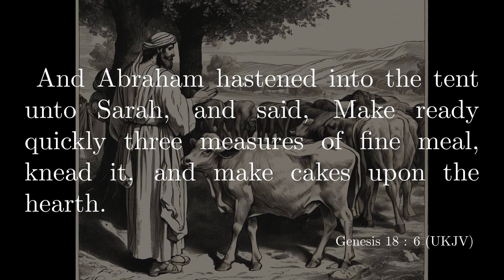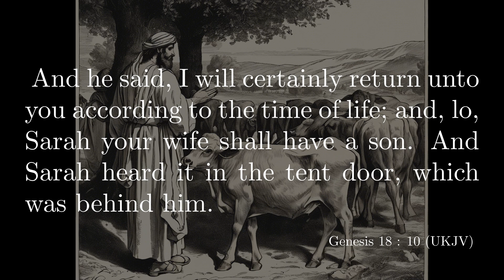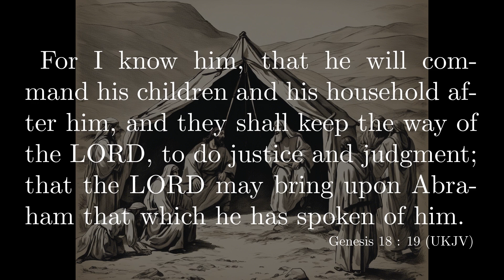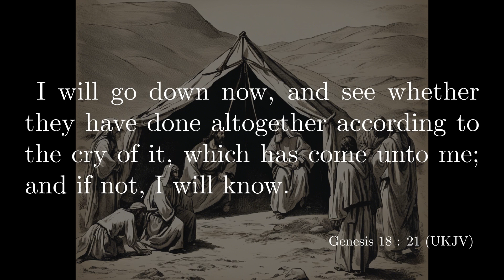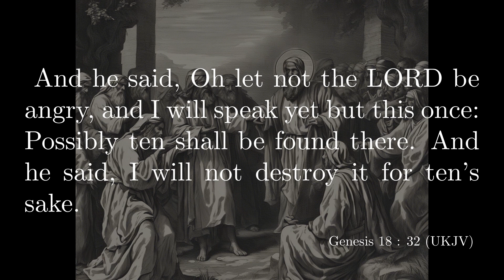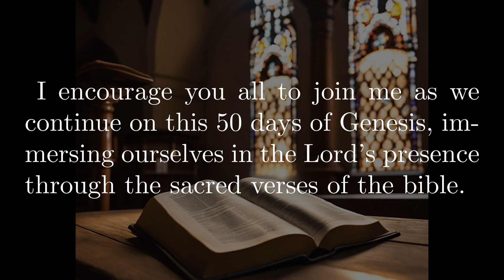50 Days of Genesis - Day 18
The Daily 5 Minute Bible

Genesis 18

And the LORD appeared unto him in the plains of Mamre: and he sat in the tent door in the heat of the day;
And he lift up his eyes and looked, and, lo, three men stood by him: and when he saw them, he ran to meet them from the tent door, and bowed himself toward the ground,
And said, My LORD, if now I have found favour in your sight, pass not away, I pray you, from your servant:
Let a little water, I pray you, be fetched, and wash your feet, and rest yourselves under the tree:
And I will fetch a morsel of bread, and comfort all of you your hearts; after that all of you shall pass on: for therefore are all of you come to your servant. And they said, So do, as you have said.
And Abraham hastened into the tent unto Sarah, and said, Make ready quickly three measures of fine meal, knead it, and make cakes upon the hearth.
And Abraham ran unto the herd, and fetched a calf tender and good, and gave it unto a young man; and he hasted to dress it.
And he took butter, and milk, and the calf which he had dressed, and set it before them; and he stood by them under the tree, and they did eat.
And they said unto him, Where is Sarah your wife? And he said, Behold, in the tent.
And he said, I will certainly return unto you according to the time of life; and, lo, Sarah your wife shall have a son. And Sarah heard it in the tent door, which was behind him.
Now Abraham and Sarah were old and well stricken in age; and it ceased to be with Sarah after the manner of women.
Therefore Sarah laughed within herself, saying, After I am waxed old shall I have pleasure, my lord being old also?
And the LORD said unto Abraham, Wherefore did Sarah laugh, saying, Shall I certainly bear a child, which am old?
Is any thing too hard for the LORD? At the time appointed I will return unto you, according to the time of life, and Sarah shall have a son.
Then Sarah denied, saying, I laughed not; for she was afraid. And he said, Nay; but you did laugh.
And the men rose up from thence, and looked toward Sodom: and Abraham went with them to bring them on the way.
And the LORD said, Shall I hide from Abraham that thing which I do;
Seeing that Abraham shall surely become a great and mighty nation, and all the nations of the earth shall be blessed in him?
For I know him, that he will command his children and his household after him, and they shall keep the way of the LORD, to do justice and judgment; that the LORD may bring upon Abraham that which he has spoken of him.
And the LORD said, Because the cry of Sodom and Gomorrah is great, and because their sin is very grievous;
I will go down now, and see whether they have done altogether according to the cry of it, which has come unto me; and if not, I will know.
And the men turned their faces from thence, and went toward Sodom: but Abraham stood yet before the LORD.
And Abraham drew near, and said, Will you also destroy the righteous with the wicked?
Possibly there be fifty righteous within the city: will you also destroy and not spare the place for the fifty righteous that are therein?
That be far from you to do after this manner, to slay the righteous with the wicked: and that the righteous should be as the wicked, that be far from you: Shall not the Judge of all the earth do right?
And the LORD said, If I find in Sodom fifty righteous within the city, then I will spare all the place for their sakes.
And Abraham answered and said, Behold now, I have taken upon me to speak unto the LORD, which am but dust and ashes:
Possibly there shall lack five of the fifty righteous: will you destroy all the city for lack of five? And he said, If I find there forty and five, I will not destroy it.
And he spoke unto him yet again, and said, Possibly there shall be forty found there. And he said, I will not do it for forty's sake.
And he said unto him, Oh let not the LORD be angry, and I will speak: Possibly there shall thirty be found there. And he said, I will not do it, if I find thirty there.
And he said, Behold now, I have taken upon me to speak unto the LORD: Possibly there shall be twenty found there. And he said, I will not destroy it for twenty's sake.
And he said, Oh let not the LORD be angry, and I will speak yet but this once: Possibly ten shall be found there. And he said, I will not destroy it for ten's sake.
And the LORD went his way, as soon as he had left communing with Abraham: and Abraham returned unto his place.